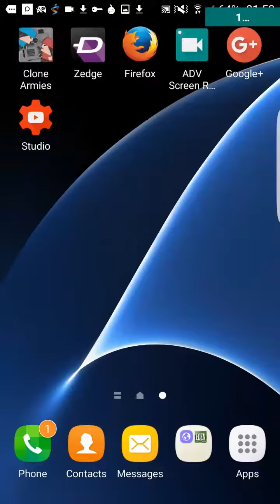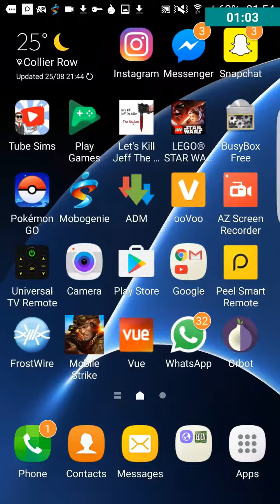I need your help please!!!!!